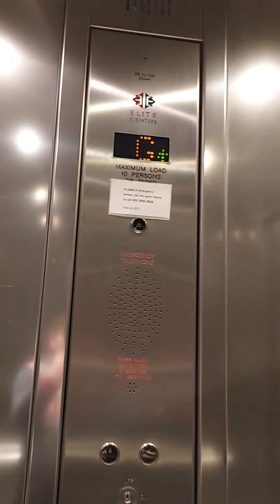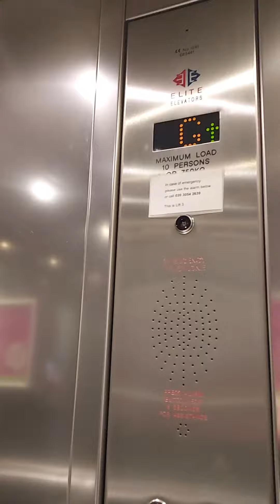VERY DISGUSTING!! ellite lift at the transport museum in covent garden